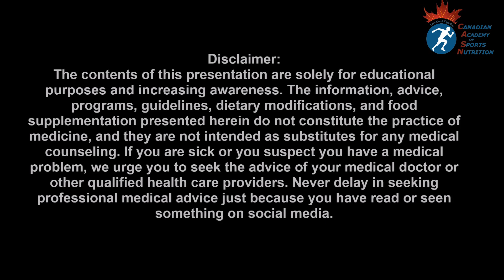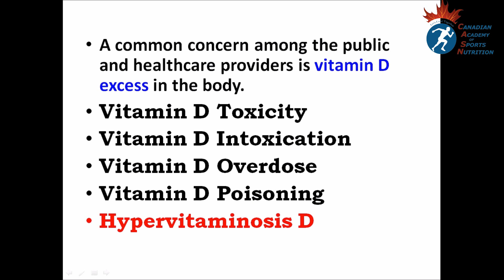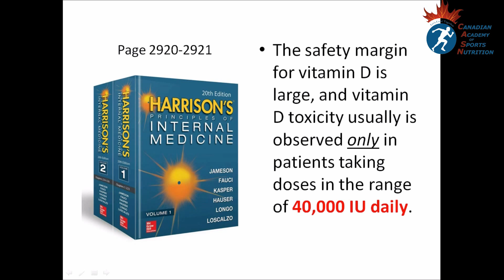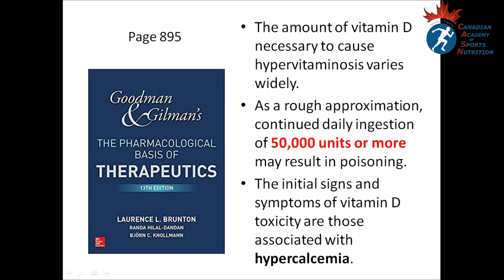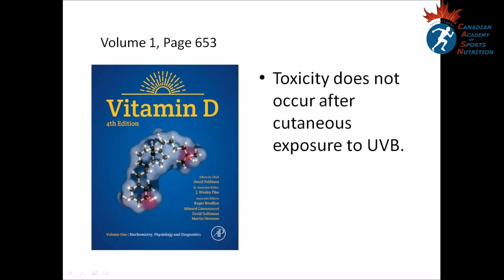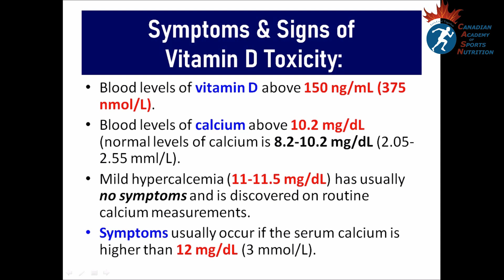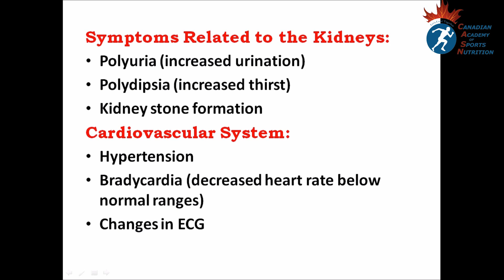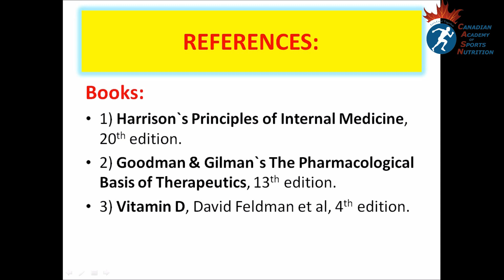Vitamin D Toxicity: (by Abazar Habibinia, MD)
References:
Books:
1) Harrison`s Principles of Internal Medicine, 20th edition.
2) Goodman & Gilman`s The Pharmacological Basis of Therapeutics, 13th edition.
3) Vitamin D, David Feldman et al, 4th edition.
4) Vitamin D, Physiology, Molecular Biology, and Clinical Applications, Michael F. Holick, 2nd edition.
5) LANGE, CURRENT Medical Diagnosis and Treatment, 2019.